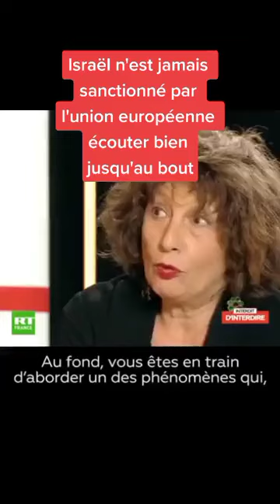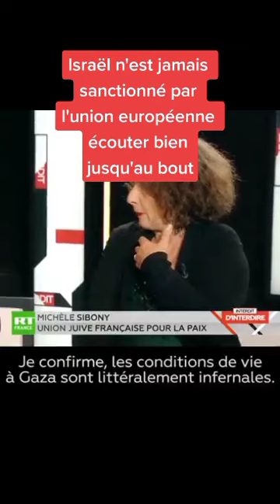FACEBOOK A BLOQUÉ MON COMPTE A CAUSE DE CES VIDÉOS (3)